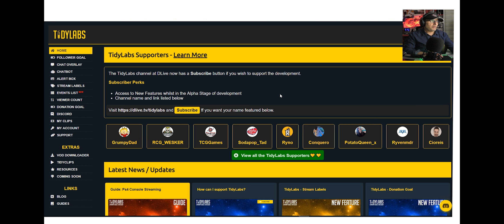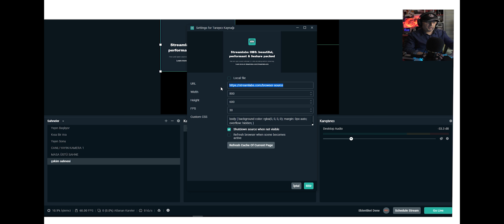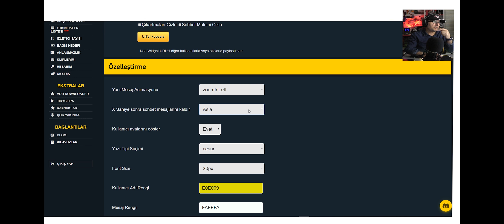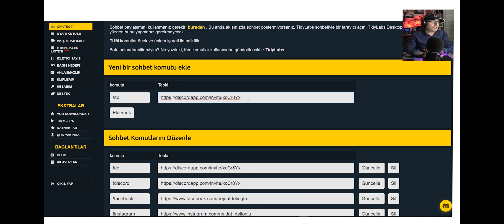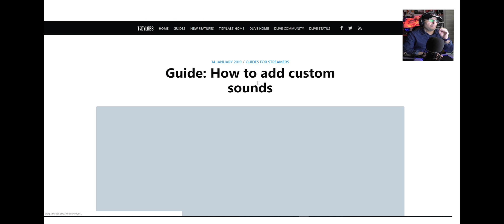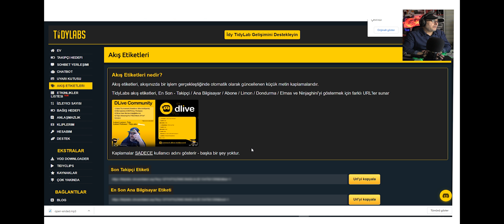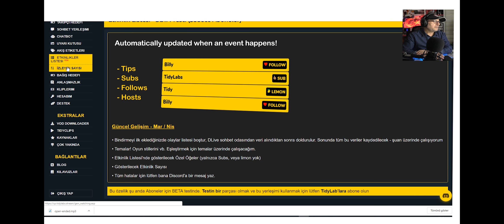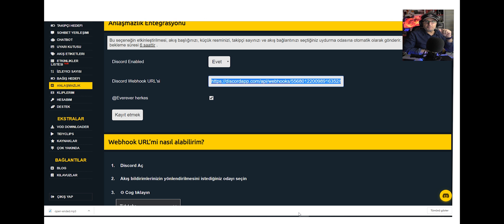Dlive TidyLABS Ayarları nasıl Yapılır? | OBS Ayarları Nasıl Yapılır?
Bu kapsamlı rehber videosunda, Dlive TidyLABS ve OBS (Open Broadcaster Software) ayarlarını nasıl doğru şekilde yapacağınızı adım adım öğreneceksiniz. Canlı yayın yaparken en iyi sonuçları elde etmek için gerekli olan ayarları ve ipuçlarını detaylıca açıklıyoruz. Dlive TidyLABS ve OBS kullanarak kaliteli ve profesyonel canlı yayınlar hazırlamak için videomuzu izlemeyi unutmayın!